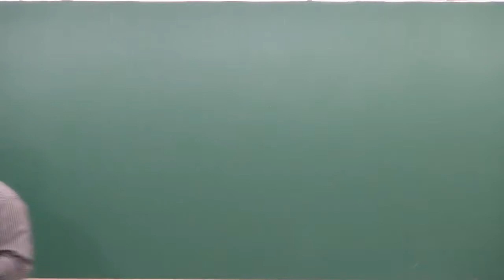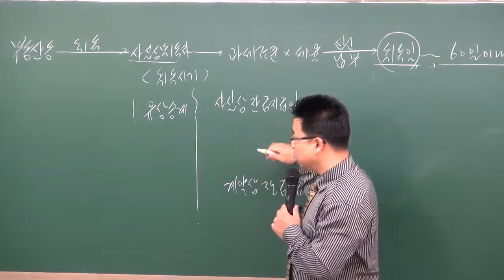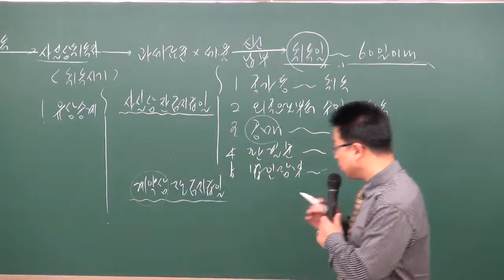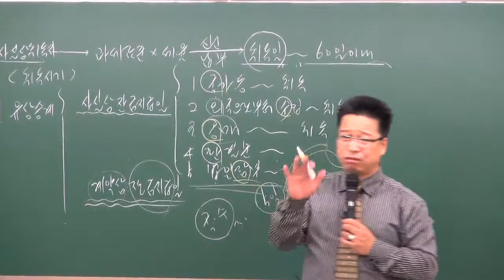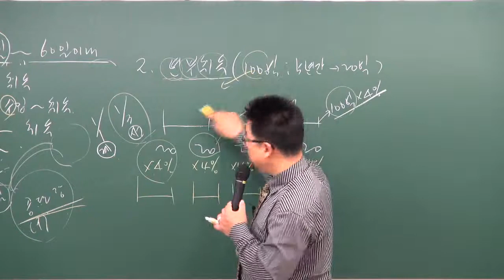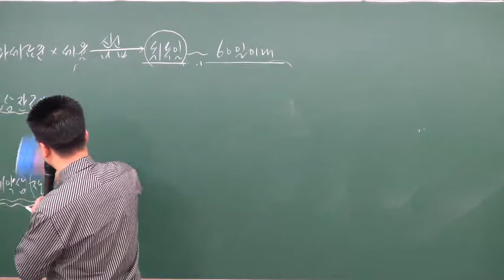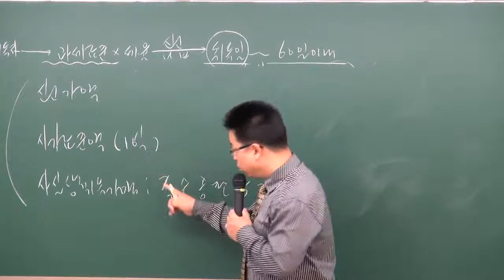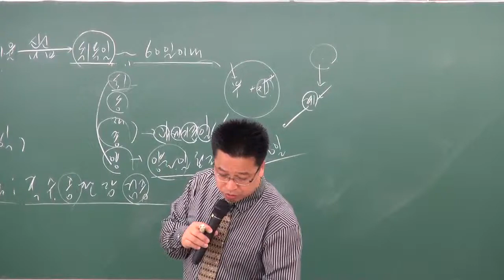세법 1 151126u